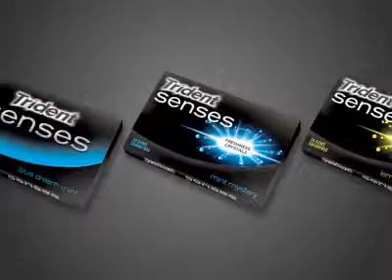Face macht Trident erlebbar.